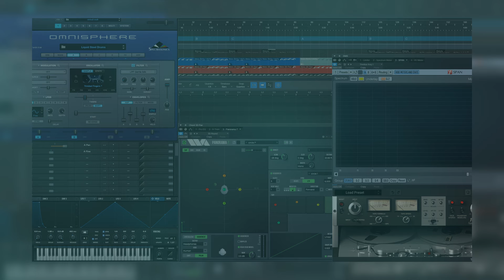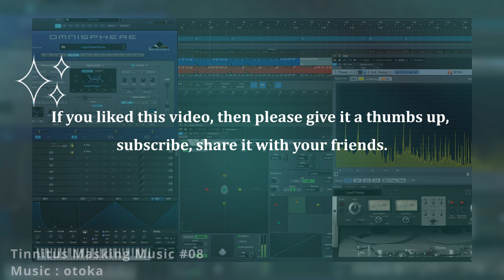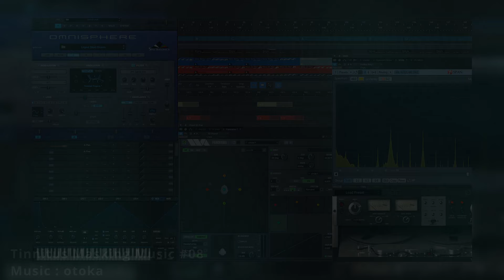Music that goes away tinnitus when it suits your ears - 08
If matched to the ear, tinnitus can be relieved or even disappear. Please give it a try.
I composed this music with the idea that the monotonous electronic sounds and high frequencies used as tinnitus treatment sounds could be combined as music to create a more pleasant sound.
The main frequency range used in this piece is 7kHz - 14kHz.

* Currently, streaming services such as Apple Music and Spotify are paused.

Please note
We will not compensate for any damage or injury caused by listening to this music.
Illegal uploading, reprinting, or selling of the music in this video that infringes on the copyright of the music is prohibited. This music contains signals that may identify the author.